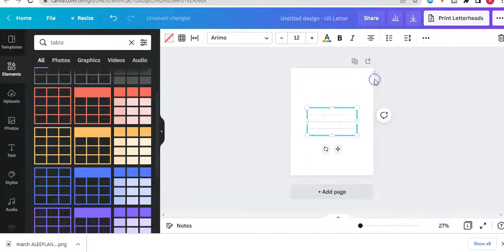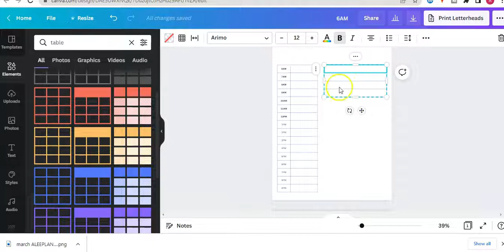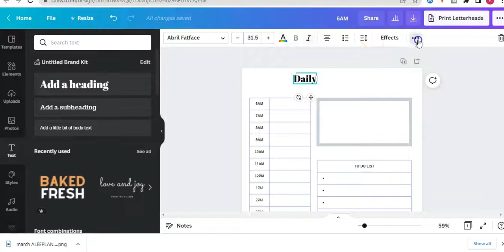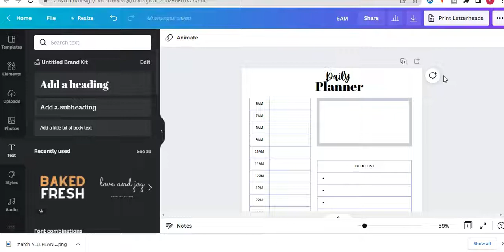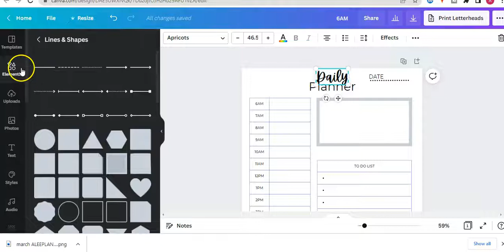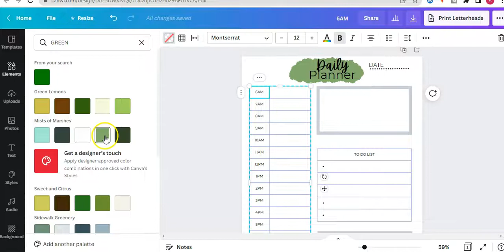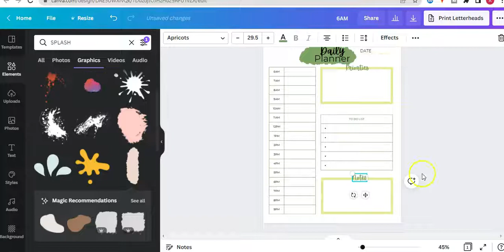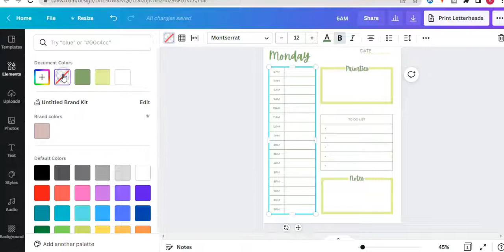How To Make A Daily Planner Page in Canva | Free Daily Planner Printable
It can be hard to find a good planner page. I'm here to help! In this video I'll show you how to create your own daily planner page in Canva and have something you will love.